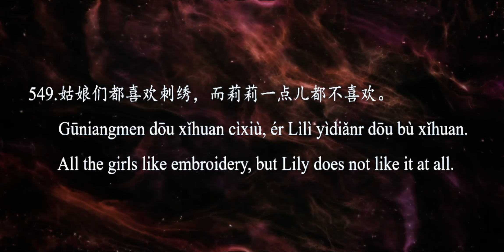2000 Chinese Sentences Part 62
Have fun learning these Chinese phrases

It's important to speak the Chinese words out loud

You'll get fluent in no time